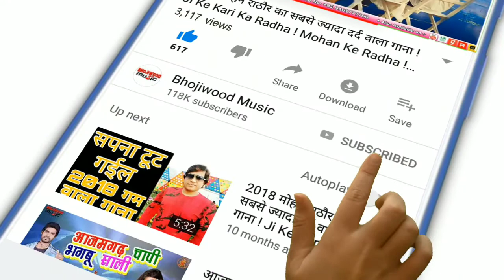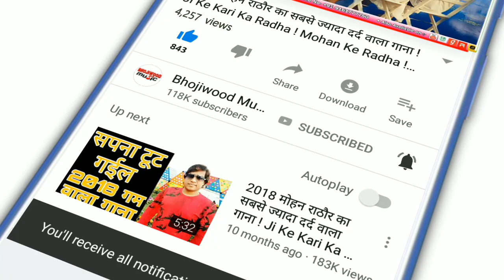ने लगाया Salman Khan Arbaj khan और sohel khan पर sexualy Harrisment का आरोप।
मीटू metoo की आंधी में एक के बाद लपेटे में आ रहे स्टार्स और निर्माता निर्देशकों के बाद एक ऐसे सुपरस्टार का नाम सामने आया जिसको जानकर आप यकीन नहीं कर पाएंगे। बता दें कि अब सलमान खान और उनकी फैमिली पर पूजा मिश्रा ने सेक्सुअल हैरेसमेंट का आरोप लगाया है। इसके अलावा पूजा मिश्रा ने शश्रुघ्न सिन्हा, अरबाज खान के साथ साथ शश्रुघ्न की पत्नी पर भी रेप का आरोप लगाया है। उनका कहना है कि इतना ही नहीं बल्कि उनके पिता को जान से मारने की धमकी भी दी गई थी।

me too,
me too india,
me too movement india,
me too chinmayi,
me too alok nath,
me too kevin gates,
me too meghan trainor lyrics,
me too aishwarya rai,
me too by meghan trainor,
me too by kevin gates,
me too by the haschak sisters,
me too beat,
me too by meghan trainor lyrics,
me too hollywoodme too,
me too india,
me too chinmayi,
me too beat,
me too hollywood,
me to her,
me too movement kya h,
me too 1h,
me too in bollywood,
me too in spanish,
me too i love you,
me too i want to be me too,
me too in french,
i hate me too,
me too kerala,
me too kevin gates reaction,
me too part 2,
p.o.p me too,
linda p me too,
me too kha psalman khan,